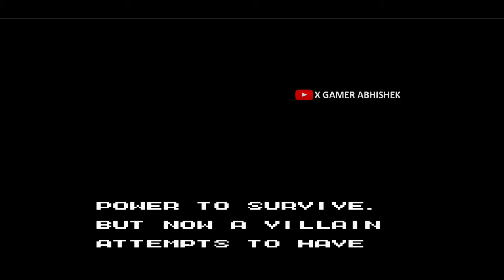CAPCOM CLASSICS MINI MIX | GAMEBOY ADVANCE GAMEPLAY